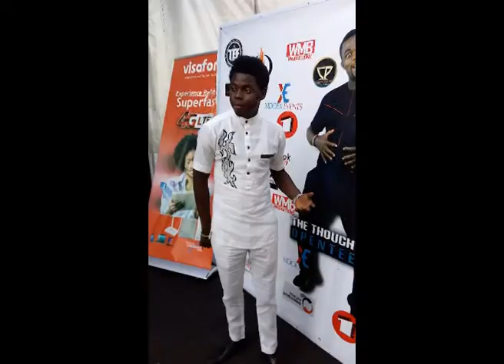Wedding show reel by Mc Desmond